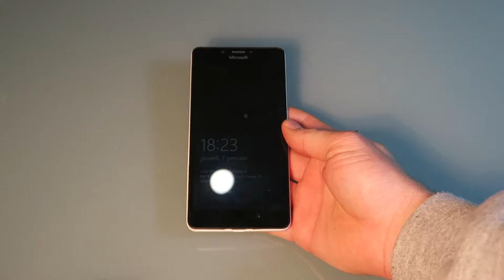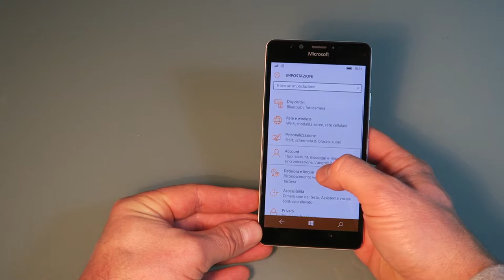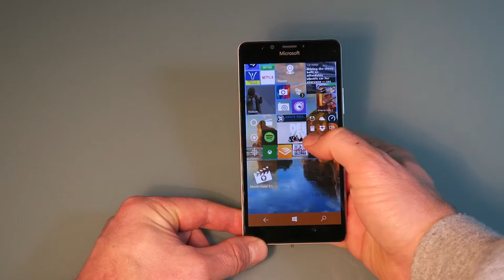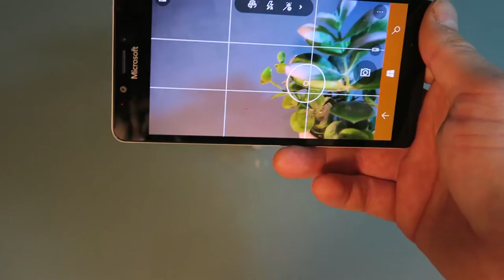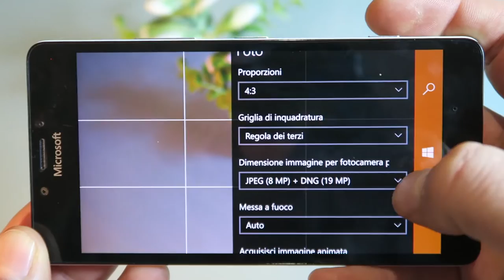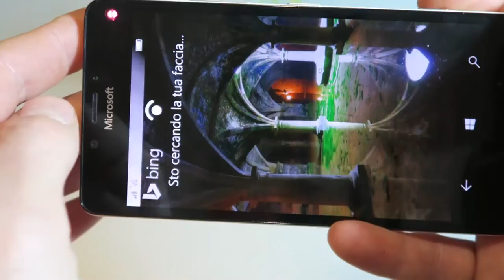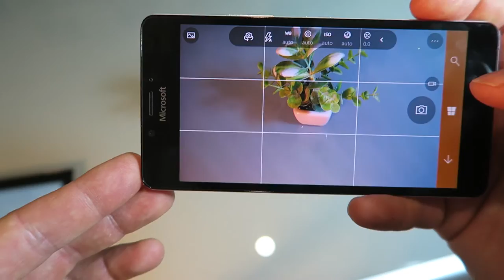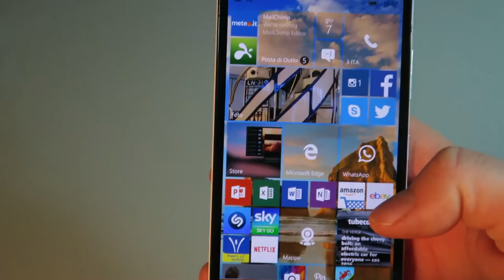Microsoft Lumia 950 Review